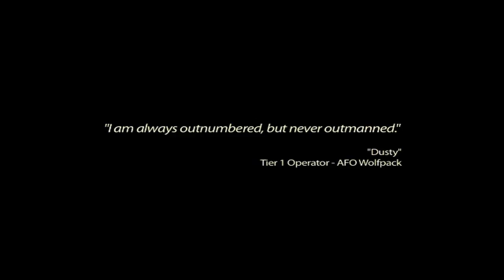Medal of Honor Linkin Park Music Video